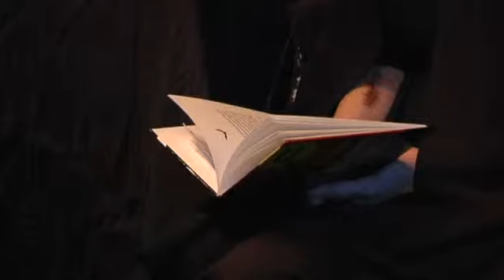Zombieporträtt populära på biblioteket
På Stadsbiblioteket i Helsingborg firades det Halloween för barnen. Det var pyssel, skräckläsning och zombieteckningar.

Publicerad på hd.se torsdag 31 oktober 2013.